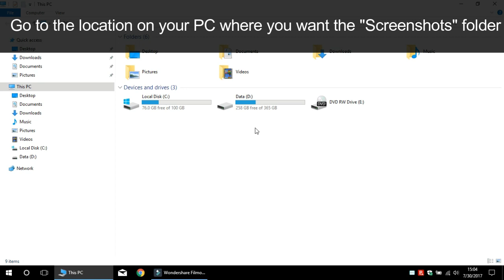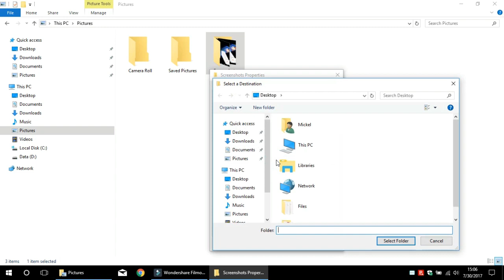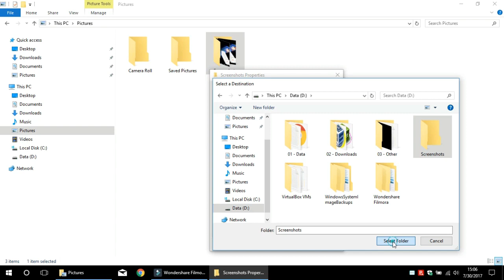How to change the location of the default Screenshots folder in Windows 10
This tutorial video will show you step by step how to easily and quickly change the location of the default "Screenshots" folder in Windows 10. /change-where-screenshots-are-saved-in-windows-10/

By default, your screenshots are being saved in the "Screenshots" folder located inside the "Pictures" folder (e.g., C:\Users\Username\Pictures\Screenshots).

But:

If you want, you can easily change where screenshots are saved windows 10 and that's what this video will show you.